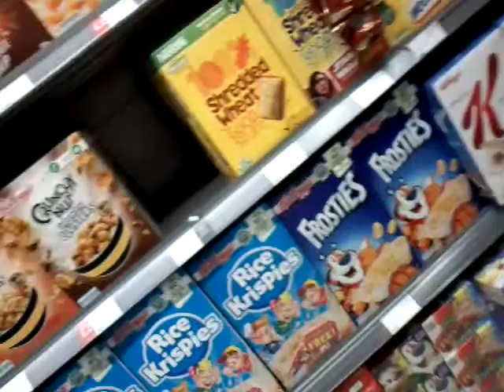At shops before I go to the gym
Bay a couple of things